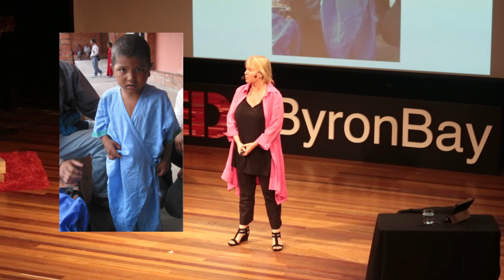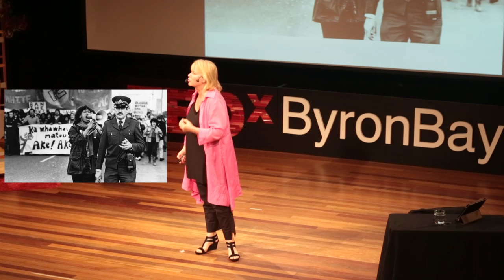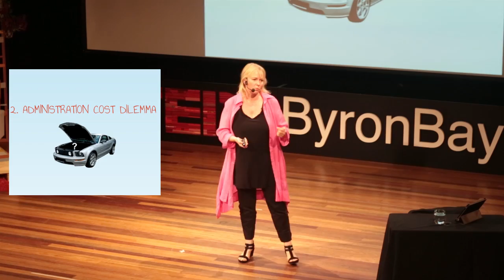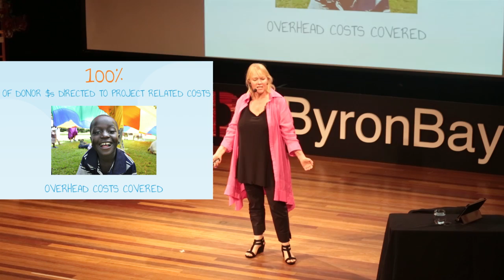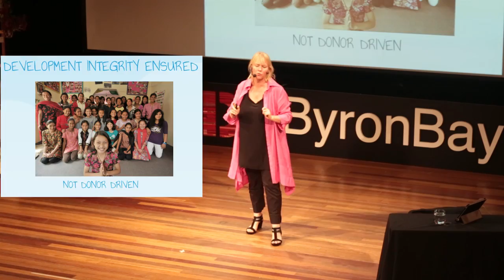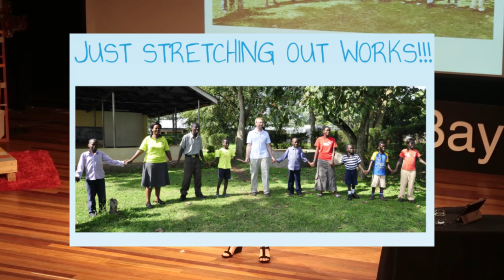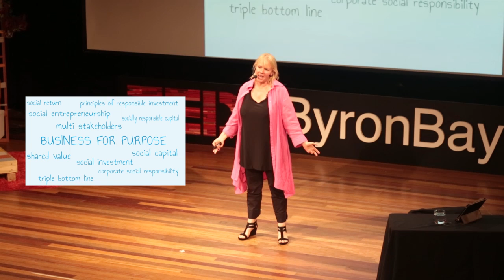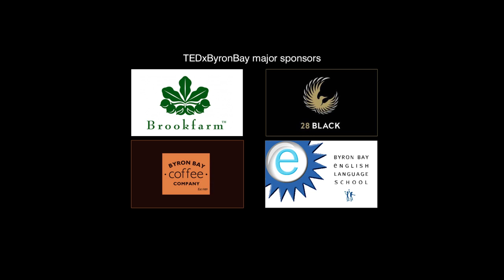TEDxByronBay 2013 - Audette Exel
Elected a Global Leader of Tomorrow by the World Economic Forum, Audette Exel is a founder of the ISIS Group and Chief Executive Officer of its Australian company, ISIS (Asia Pacific). She was recently listed among the top 100 Women of Influence by the Australian Financial Review.